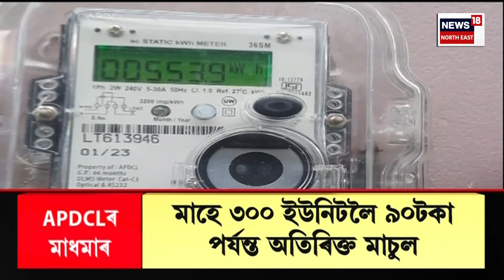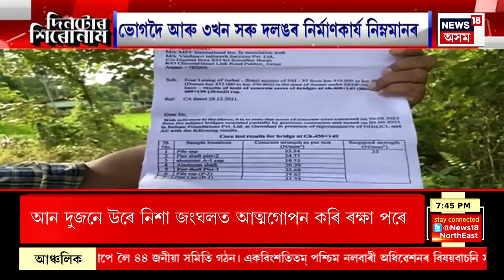DINTOR SIRONAM : পুৰুষৰ ২০০ মিটাৰ দৌৰৰ ফাইনেলত অম্লান | Amlan Borgohain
DINTOR SIRONAM | Asian Games ৰ ফাইনেলত অম্লান বৰগোহাঁই
0:00 Intro
2:37 Loksabha Election ৰ প্ৰাকক্ষণত অগপৰ ভেঁটিত কঁপনি